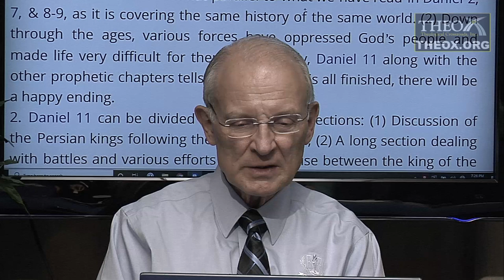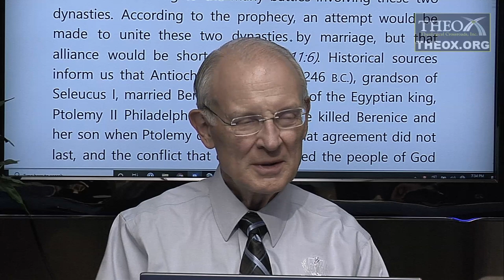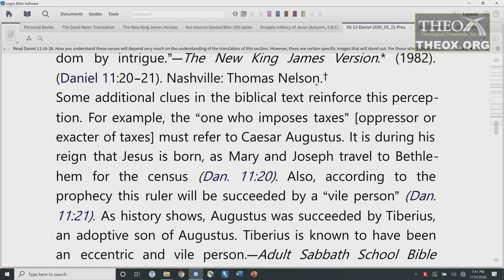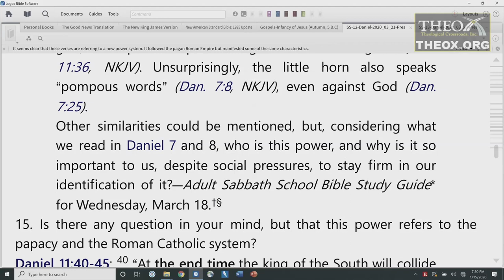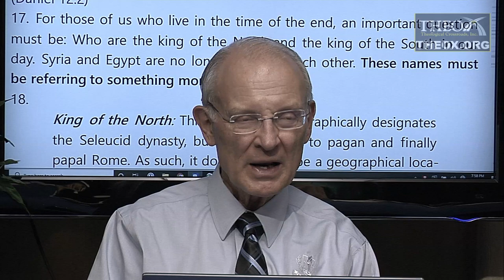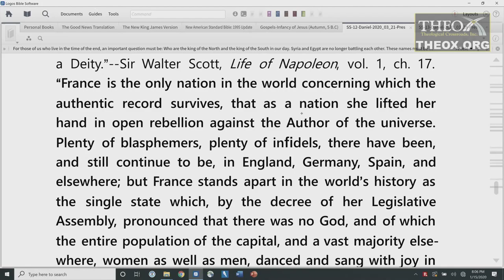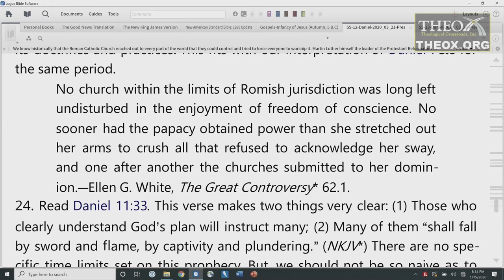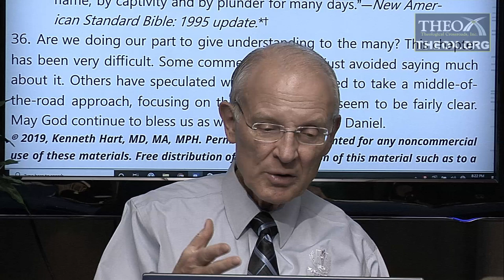12. From North and South to the Beautiful Land (March 21) Sabbath School 2020 Quarter 1 "Daniel"